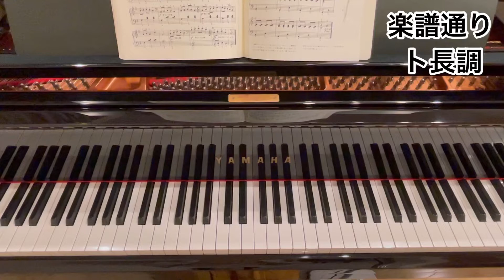【トンプソン】かえるのコーラス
楽譜通り（ト長調）→ハ長調→ニ長調→ヘ長調→イ長調→変ロ長調に転調